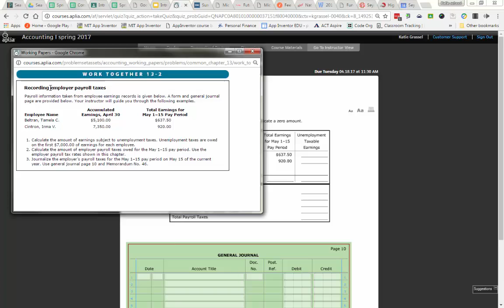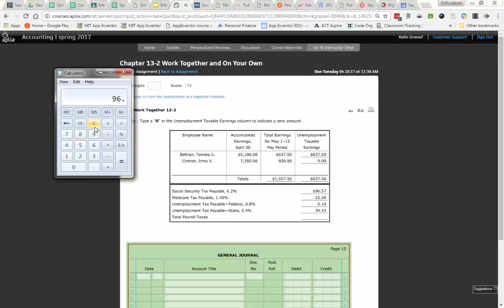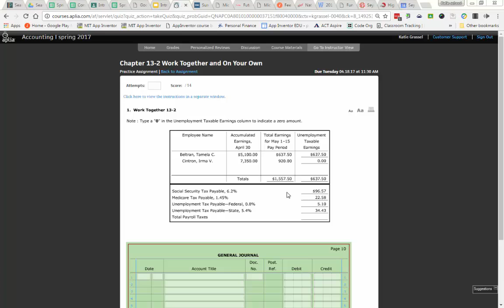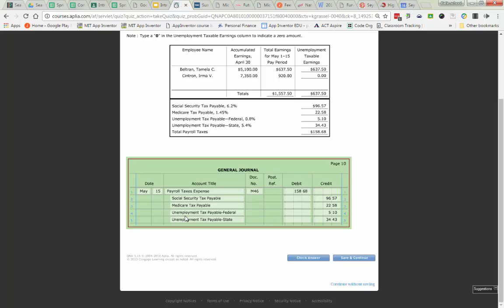Work Together 13-2 Calculating employer Payroll Taxes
Accounting for a merchandising business recording employer payroll taxes